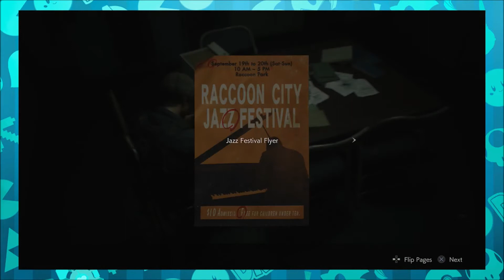Resident Evil 2 - LOTS OF TREASURE HUNTING - Part 10 - WolfyP & Sanna